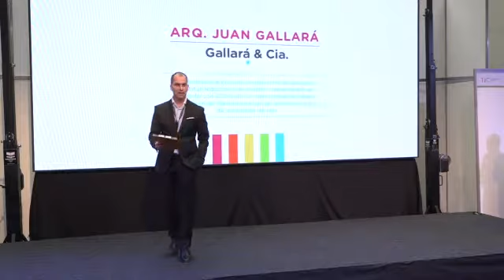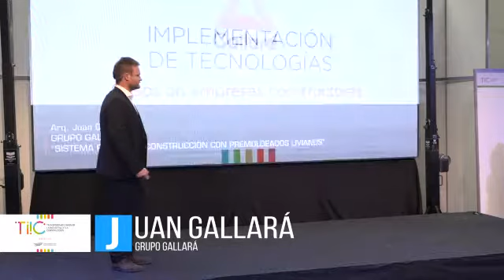Implementación de tecnologías - Gallará & Cia - ExperienciaTIIC 2019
El Arq Juan Gallará contó el proceso de "Plantas reductoras de presión", desarrollado en conjunto con ECOGAS, con premoldeados Gallará en ExperienciaTIIC 2019